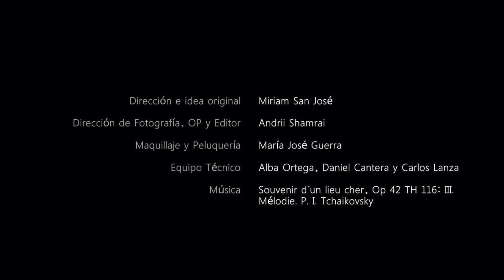MISS WORLD CANTABRIA 2020 - CERTAMEN NACIONAL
Video oficial de presentación de Carla Moro, Miss World Cantabria 2020 para el certamen Miss World Spain 2020.

Os muestro este trabajo que he dirigido y producido junto a Andrii Shamrai como director de fotografía.

EQUIPO:
Idea original, guion y dirección: Miriam San José
Operador de cámara y D. fotografía: Andrii Shamrai
Miss World  Cantabria: Carla Moro
Maquillaje y peluquería: María José Guerra
Equipo técnico y making of: Alba Ortega, Daniel Cantera y Carlos Lanza